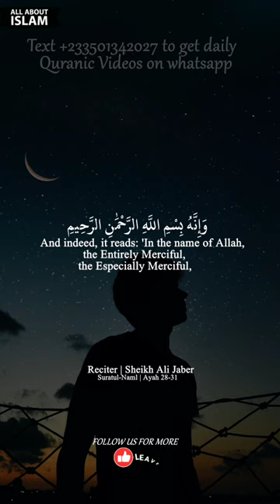Quranic minutes daily -Powerful message by Sheikh Ali Jaber